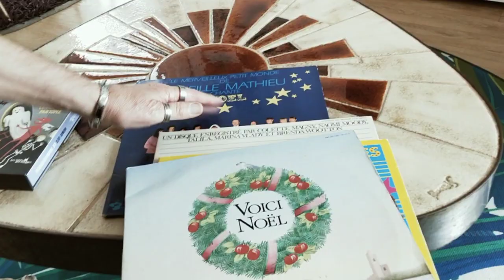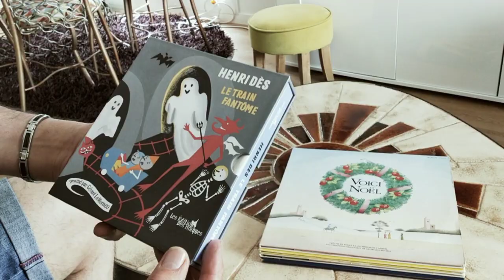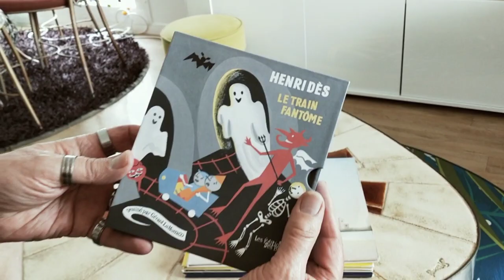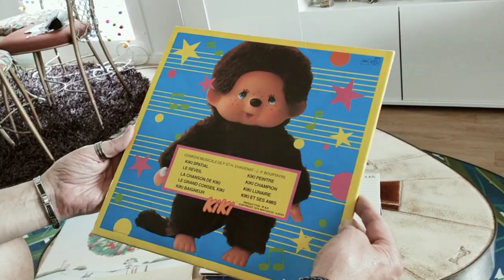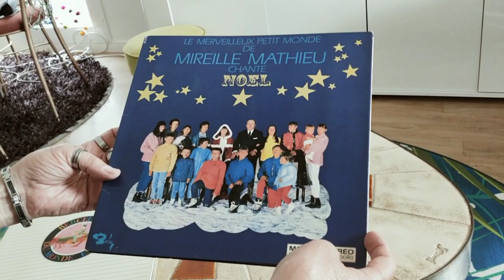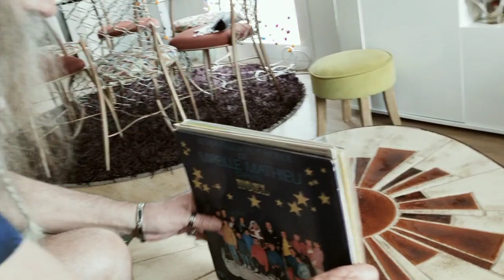Découverte d'un pop up ou livre à système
Petite intrusion dans le monde des pop up